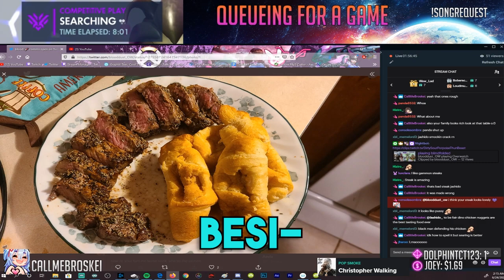the ideal way to lose stonks in overwatch ranked